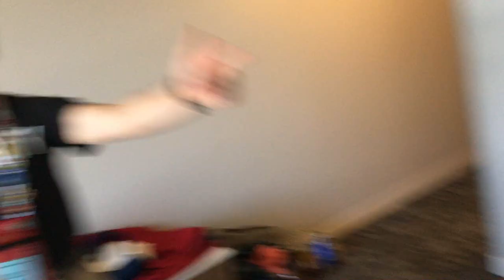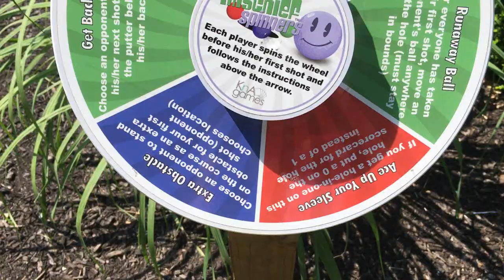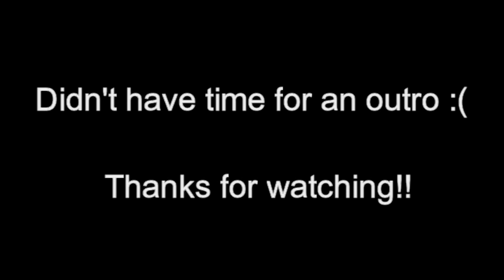EXPLORING THE EXPO CENTER!